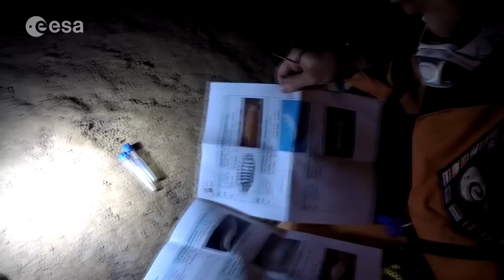CAVES 2016: Video log day 3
Taikonaut Ye Guangu’s video log of the third day of the extended exploration phase of ESA’s underground training course CAVES.

Six astronauts from China, Japan, USA, Spain and Russia – calling themselves “team Luca libre” – are spending six nights in caves of Sardinia, Italy, to explore the depths and train for life in outer space.

Guangfu is a Chinese astronaut and the team’s survey and data engineer. In this video log he discusses the day’s exploration and the similarities between moving in caves and spacewalks. He shows the surveying equipment and how to use it as well as detailing the scientific programme in general.

CAVES – Cooperative Adventure for Valuing and Exercising human behaviour and performance Skills – focuses on multicultural approaches to leadership, following orders, teamwork and decision-making. At the end of the course the astronauts will have a better understanding of how they function in a multicultural team and what they are skilled at, as well as areas for self-improvement.

Follow the underground adventure on Twitter with via @ESA_CAVES, and on the CAVES blog